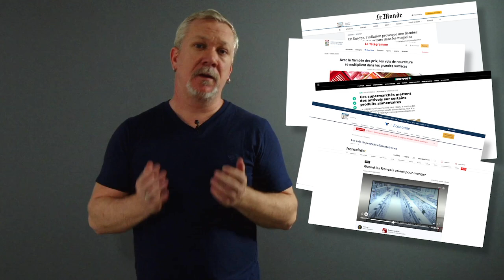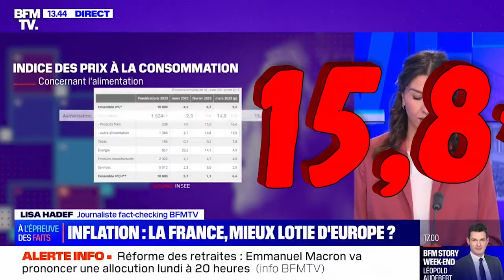PARTI PRIS - REPRENDRE CE N'EST PAS VOLER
Ces dernières semaines des reportages et des articles sont consacrés à la hausse des vols de produits alimentaires dans les supermarchés. Le ministère de l’Intérieur a même publié une enquête qui estime que les vols à l’étalage ont augmenté de 14% en un an. Un chiffre à prendre avec des pincettes, comme tout ce qui vient de chez Darmanin, mais qui semble faire écho à un phénomène bien réel : de plus en plus de gens ont recours au vol de denrées alimentaires pour survivre avec une inflation à 15%, 25%, voir même 50% sur certains produits de la vie courante.